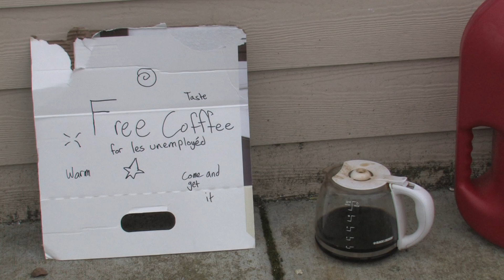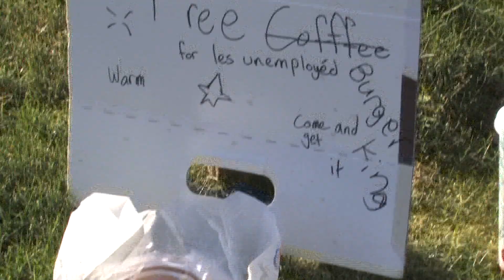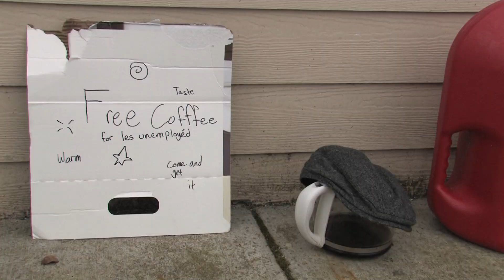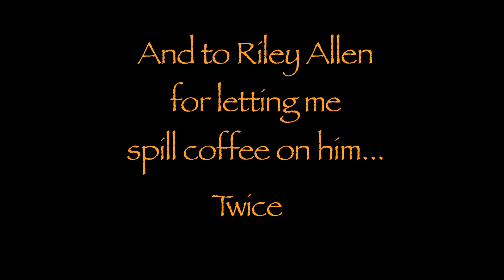CFF: Kite Runner 2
When Riley Allen's (Riley Allen's) world is torn apart by a Coffee Cup, he starts an odyssey of rebuilding and retribution.

Producer: Cameron Houg

Riley Allen- Riley Allen
Paul Manz- Big Paul
Jesse McCord- Lil Jess
Doug Homeyer- DJ Dougie
Nick Linsao- Assef
Louis- Aldrich Killian
Skeletons/Ghosts-  Cameron Houg/Ford

Special thanks to the makers of Quest for Camelot

Short film made for the 6th SKHS Video Annual Canned Film Festival.